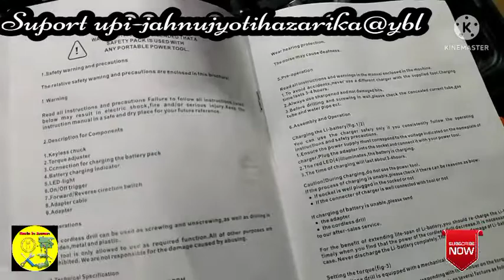unboxing cord less drill//cord less drill unboxing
Hi
About these video-unboxing cord less drill in asamese
*black and decker tool kit